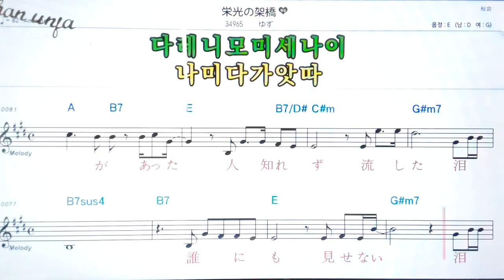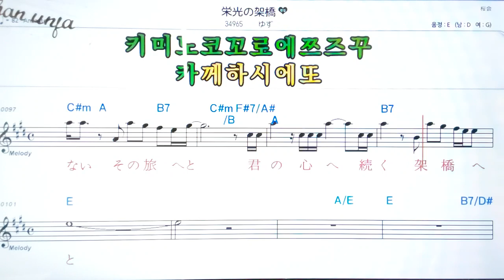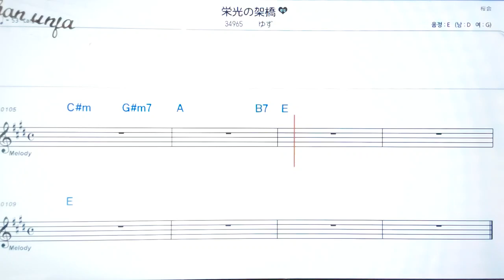에이코우노카께하시/유즈🤞日本の歌,일본노래.한,일 동시 독음 발음 표기💖악보, 코드, ,,Karaoke*카라오케 반주